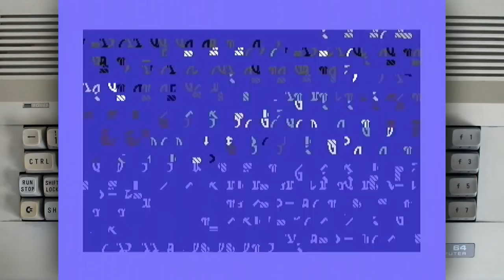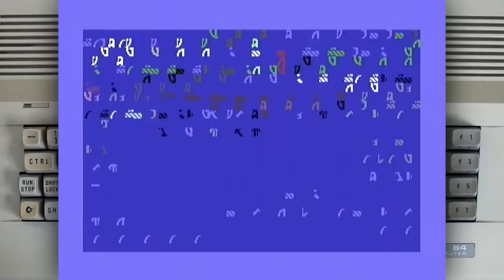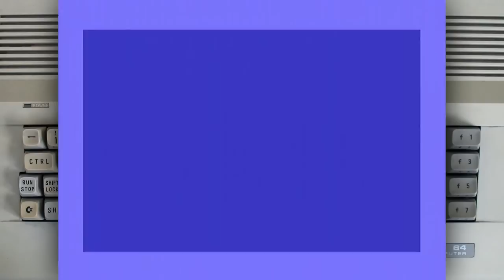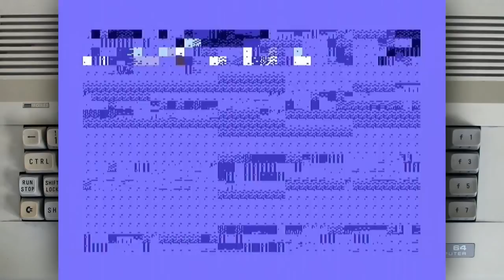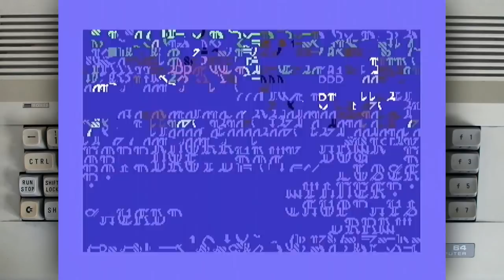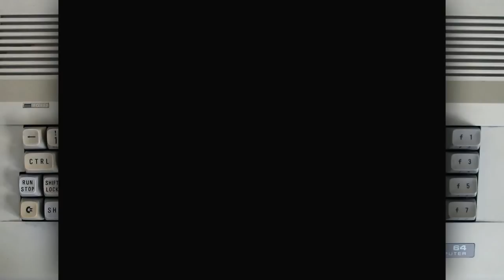Blood and Guts on a Commodore 64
Programming: Bengt Caroli
Graphics: Nils Hård

Hardware used: C64C and 1541-II floppy disk drive.
Captured with Terratec Grabby.